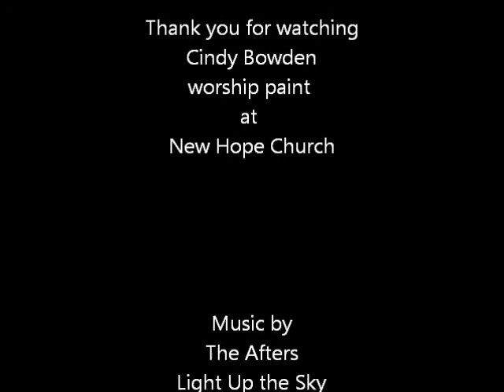Holy Spirit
Mark 1:10
Just as Jesus was coming up out of the water, he saw heaven being torn open and the Spirit descending on him like a dove.
John 1:32
Then John gave this testimony: "I saw the Spirit come down from heaven as a dove and remain on him.